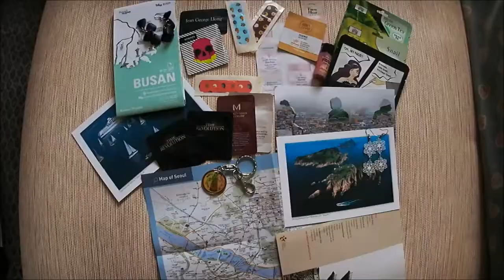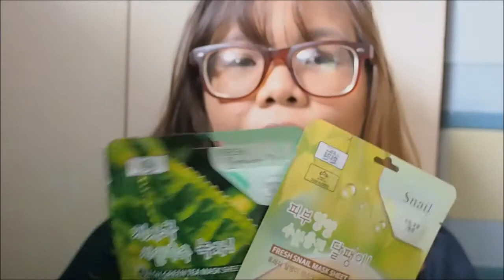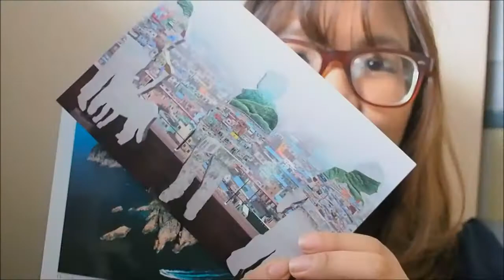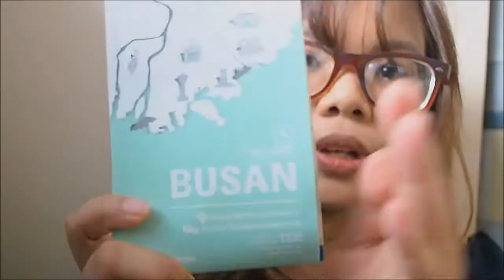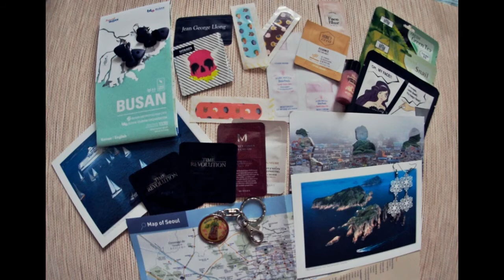FIRST GIVEAWAY! Korean Masks + Souvenirs + Makeup / Skincare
Was blessed to go to Korea, so sharing some of my little blessings.

Optional:
*Let me know if you want me to speak more Tagalog/Filipino or just keep it all in English?

*1 random winner will be able to receive this holiday gift.
*Open to Philippine residents only.
*Ends on Dec 30.
*Will announce the winner on my SNS on the 1st week of January